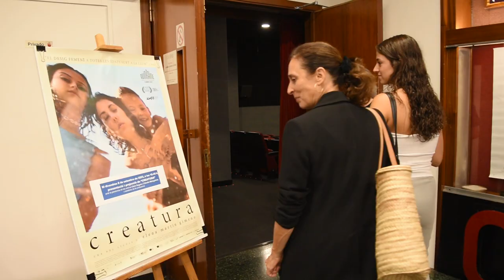Entrevista a Clara Segura i Clàudia Malagelada - Creatura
Entrevistem la Clara Segura i la Clàudia Malagelada, actrius santfeliuenques que actuen a la nova pel·lícula de l'Elena Martín.

Ens apropem al CineBaix on totes dues han tingut vivències especials i on es projectarà la pel·lícula aquestes setmanes.